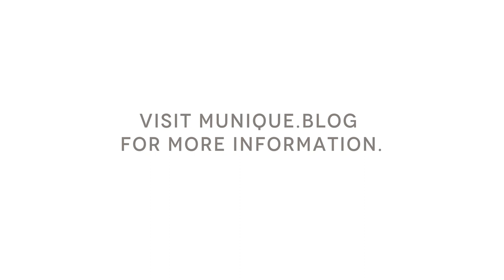MUNICH FABRIC START Podcast | FashNerd Keynote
From Seaweed to Fiber, Is Biology The Future of Fashion?

by Muchaneta Kapfunde, Editor-in-Chief at FashNerd.com

11:00am - 12:00pm, Thursday 5th September 2019
Keyhouse, Hall 5
Munich Fabric Start